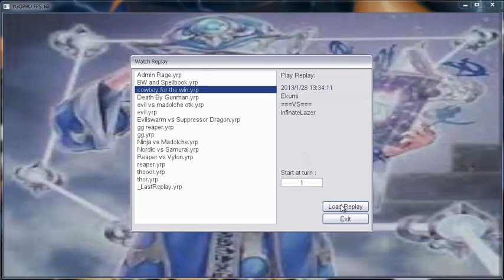Cowboy baby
Summon cowboy for the win? Evilswarm vs Counter Fairy